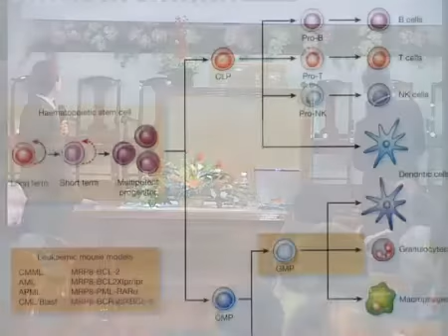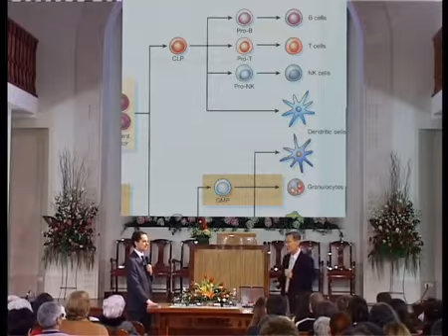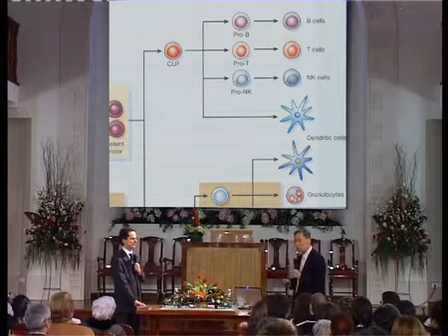7. (1/7) Regeneração e Auto Imunidade - Dr. Sang Lee